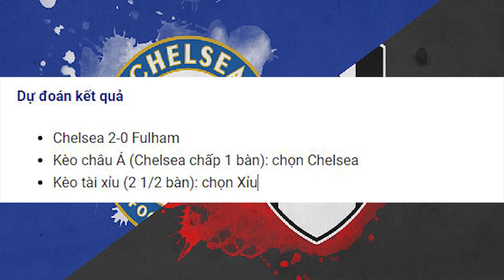Nhận định bóng đá Chelsea vs Fulham 23h30 ngày 01/05, vòng 34 Ngoại hạng Anh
Nhận định bóng đá Chelsea vs Fulham 23h30 ngày 01/05, vòng 34 giải Ngoại hạng Anh
Tại vòng 34 Premier League, chuyên gia nhận định Chelsea vs Fulham là cặp đấu không ngang tài ngang sức khi cả hai đội cách nhau 14 bậc trên BXH.